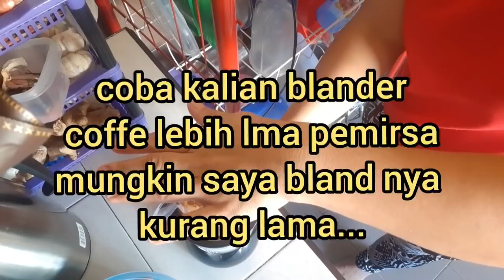DALGONA COFFE DAN DALGONA MILO GUNA BLENDER